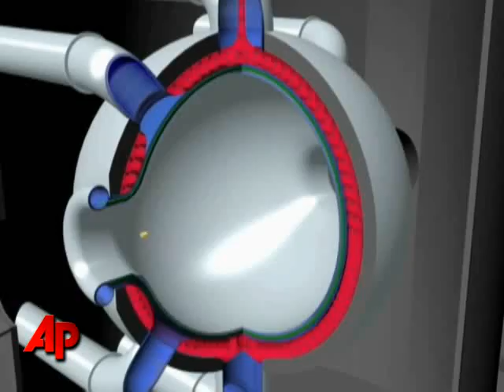World's Most Powerful Laser Unveiled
The world's most powerful laser was dedicated at the Livermore National Laboratory in California. It's designed to shore up the nation's aging nuclear weapons. (May 29)